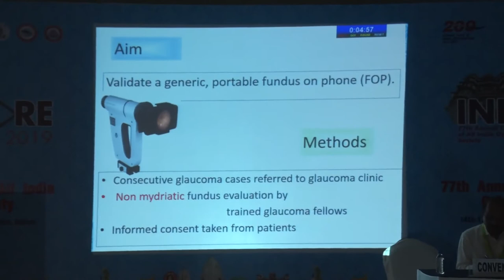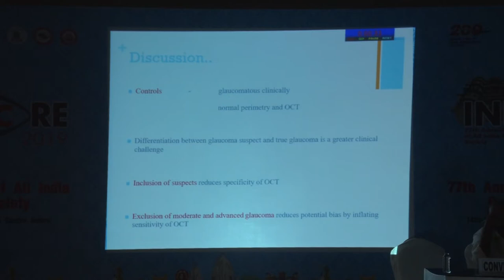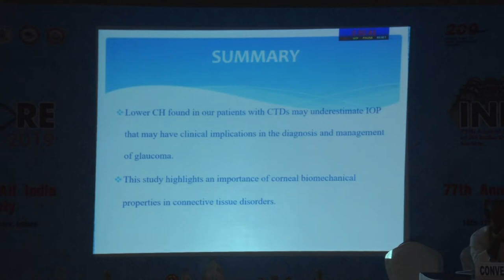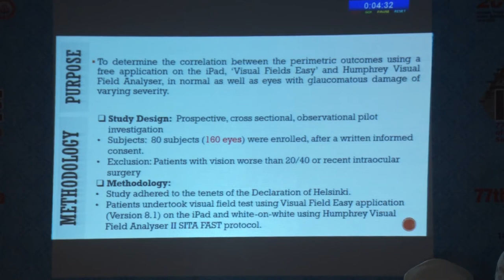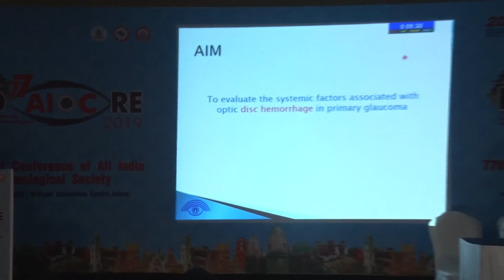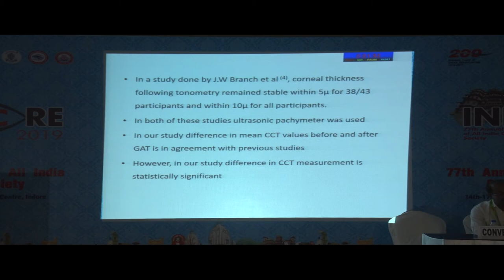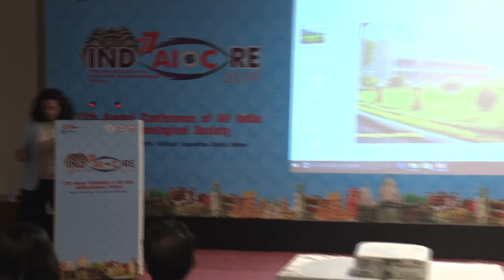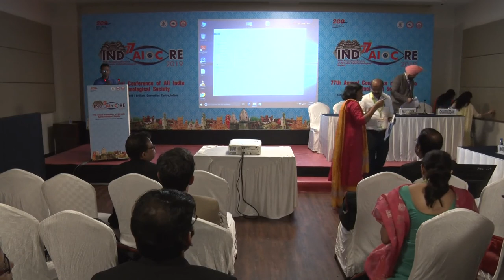AIOC2019 - Free Paper - Glaucoma I